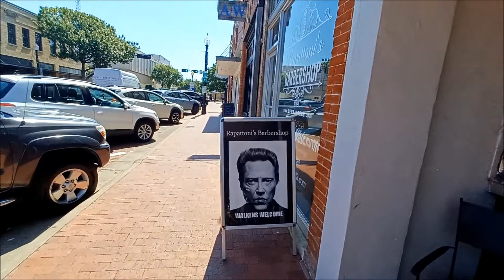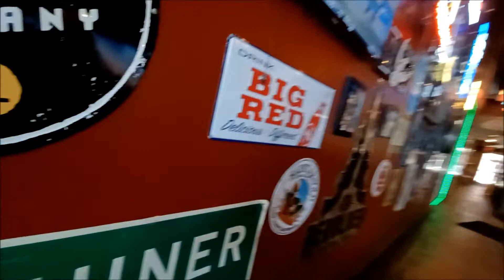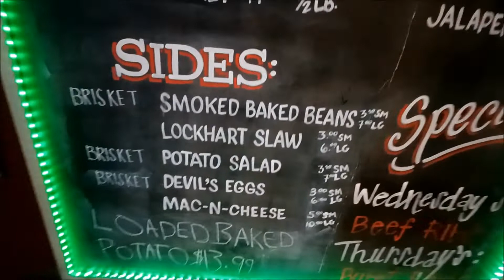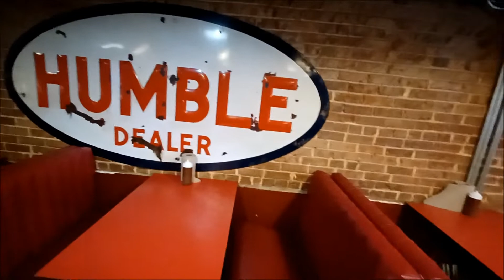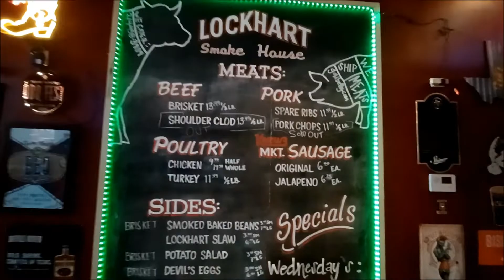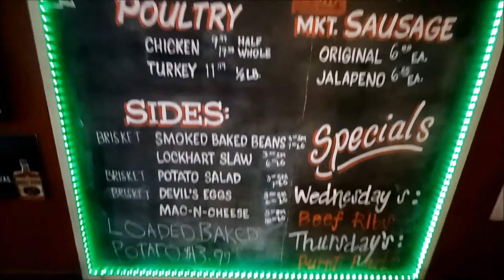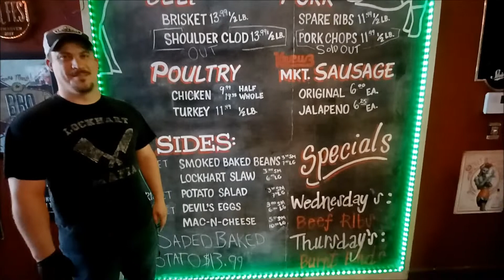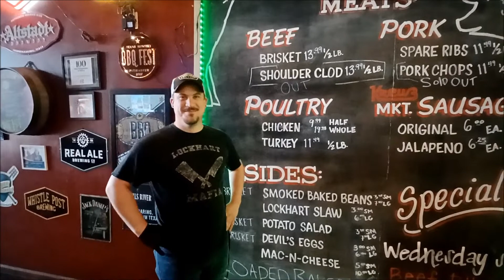Respect the Meat! There was a BBQ Sauce Debate on my Last Visit to Lockhart Smokehouse in Plano, Tx.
Lockhart Smokehouse is quite the staple in Historic Downtown Plano. The smell of its smoking brisket fills the early morning air, and people come from all over to enjoy delicious barbecue.